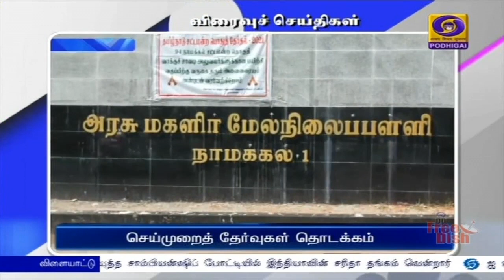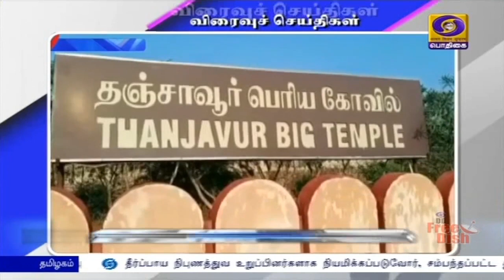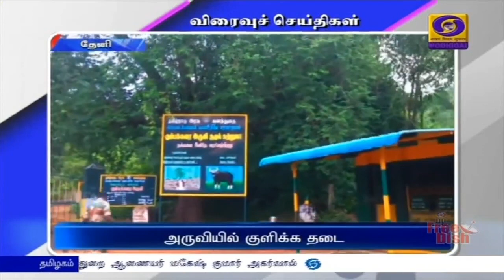பொதிகை பிற்பகல் 2.00 மணி விரைவுச் செய்திகள் [16.04.2021]